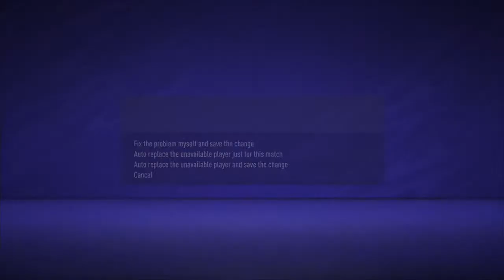Arsenal career mode ep 2, youth Academy and more brilliant goals!!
this is a channel where we will doing every type of video possible venturing from building dens in the woods to make up videos and hide n seek. there will be gaming videos and weekly podcasts.